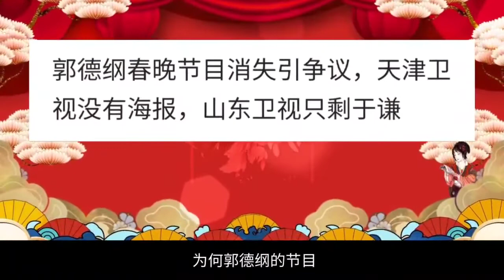郭德綱地方台春晚節目為何被下架？也許是因為「三俗」惹的禍！︱老王開咵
郭德綱地方台春晚節目為何被下架？難道是一向個性張揚的老郭又惹了禍？又犯了啥錯誤了？